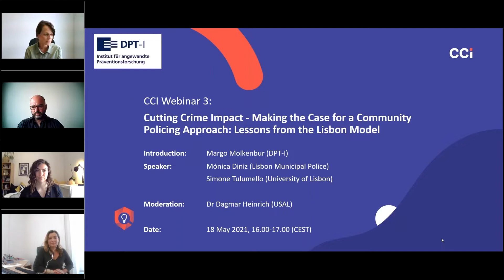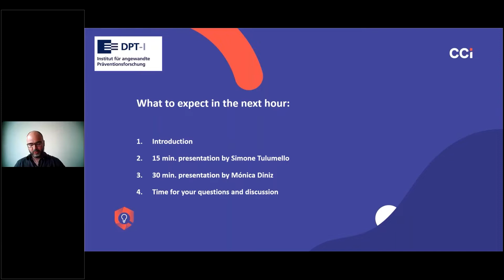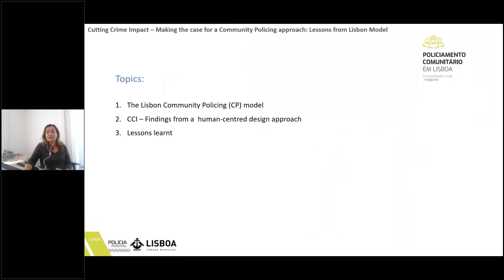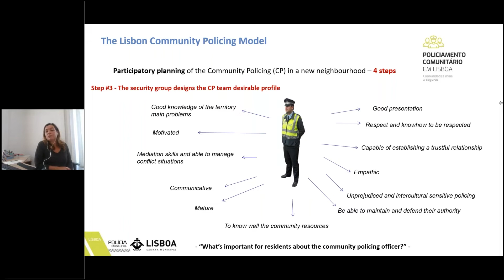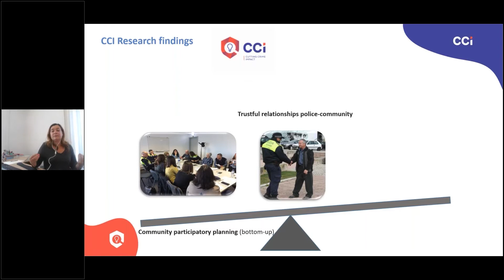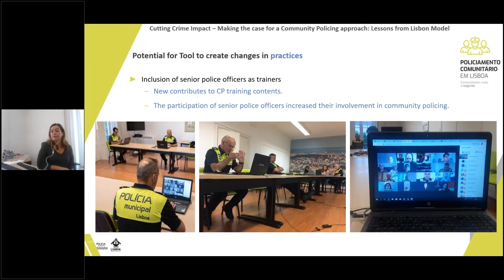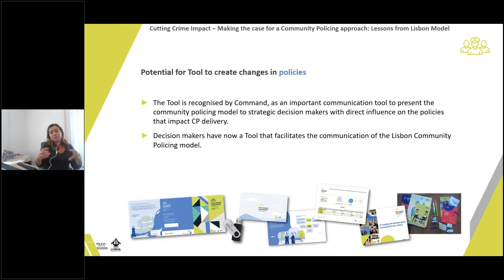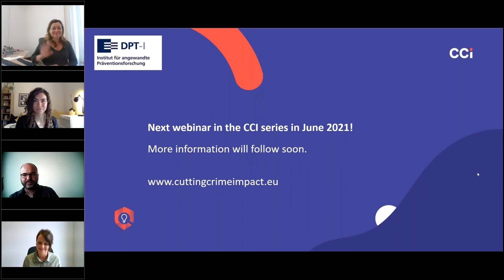Cutting Crime Impact – Making the Case for a Community Policing Approach: Lessons from Lisbon Model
Abstract

One of the main challenges in community policing (CP) relates to the need to build safer neighbourhoods through the establishment of effective and trustful relationships between police and citizens. The model of community policing in Lisbon, applied by the Lisbon Municipal Police (LMP) since 2009, has been built from the involvement of local partners and citizens in safety partnerships and their active participation in the planning process of putting in place CP projects in Lisbon neighbourhoods. This policing model is challenging both to the partnership as well as to police organization since it requires a long term engagement by community as well as the internal support from the police organisation to a model of policing often seen as social work rather than “real” police work.

The webinar will first provide an overview of typical challenges for community policing, framing the model used in Lisbon, in contrast to policing models throughout the Anglophone world, for its specificities in facing those challenges. Then, the webinar will focus on the results of the research carried out by the LMP under the EU-funded Project Cutting Crime Impact (CCI). The findings revealed the need for senior level police engagement in the planning process of CP, and the tool "Lisbon Community Policing - Safer Communities" was developed. This tool contains a set of specific communication and planning instruments designed to support and engage key decisionmakers in CP delivery. ​

Referent*innen / Speakers

Mónica Diniz    Simone Tulumello

Simone Tulumello is assistant research professor at the University of Lisbon, Institute of Social Sciences. Simone's research interests span at the border between planning research, human geography and critical urban studies; security, fear and urban violence; housing policy and politics; austerity and neoliberal urban policy; Southern European and Southern US cities. In particular, Simone is interested on how local security policymaking - including approaches to policing - is shaped at the intersection of political traditions, neoliberalisation of policy and multilevel institutional arrangements. His first monograph, Fear, Space and Urban Planning: A Critical Perspective from Southern Europe, was published in 2017 by Springer.

Mónica Diniz is a sociologist, Head of the Prevention, Security and International Relations of the Lisbon Municipal Police. Monica has a Masters in Sociology and Planning and has been developing her work in the area of Police-Citizen cooperation with a main focus on the implementation of bottom-up collective approaches for crime-prevention and community policing projects. Monica has been working on the methodological transferability of the community policing model both in national and international contexts, namely in cooperation with the Council of Europe. She participates in projects on international cooperation in the field of Community Policing, Crime Prevention through Urban Design & Planning and Intercultural approach on security and safety issues. Monica also trains CP officers and is co-author of several publications on Community Policing.